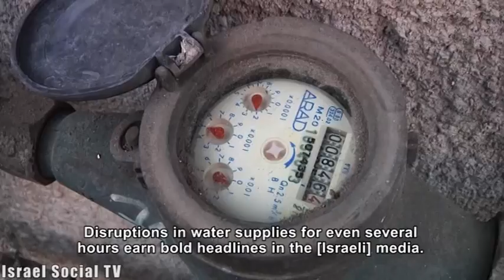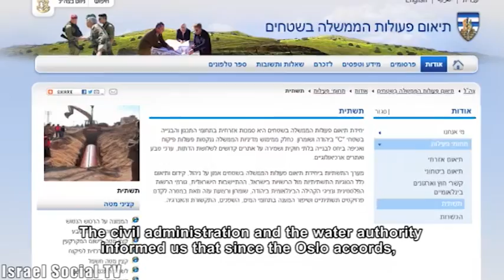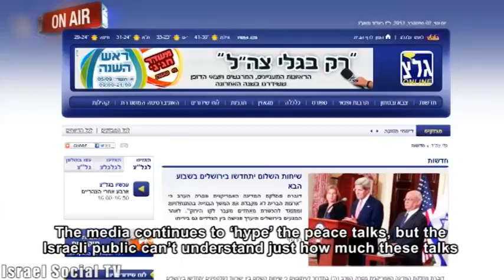Behind the black containers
Who of us, visiting the West Bank, hasn't seen black water containers on roofs, which differentiates between Palestinian communities and the settlements? Also, the roofs in Al-Masara, whose struggle we covered in a prior edition, are dotted with these containers. On the water shortage hidden behind these water containers, the following report.